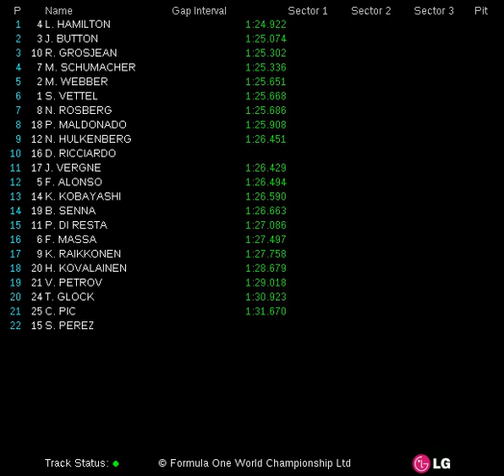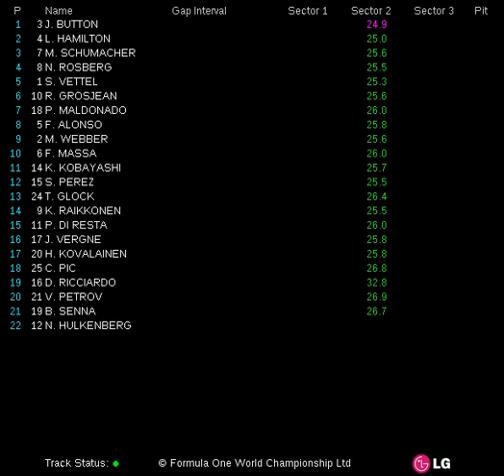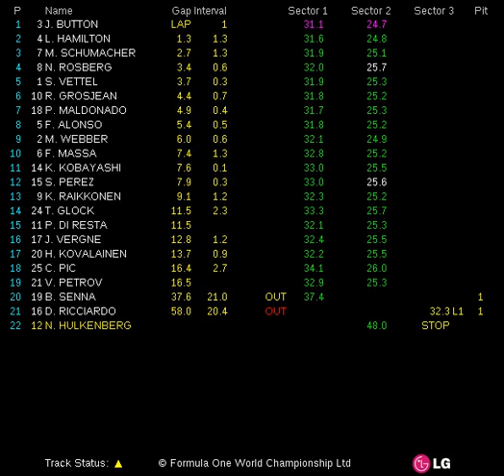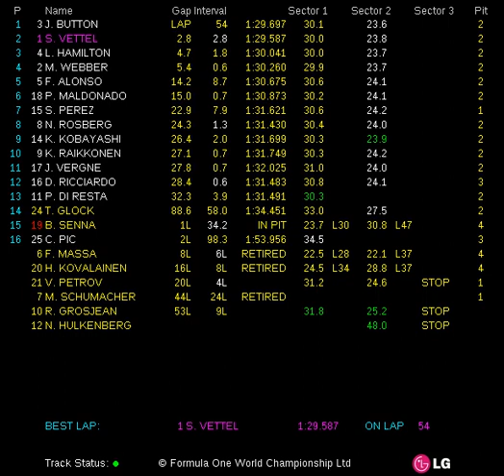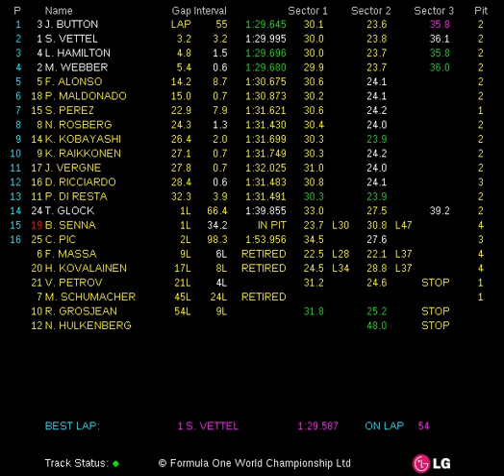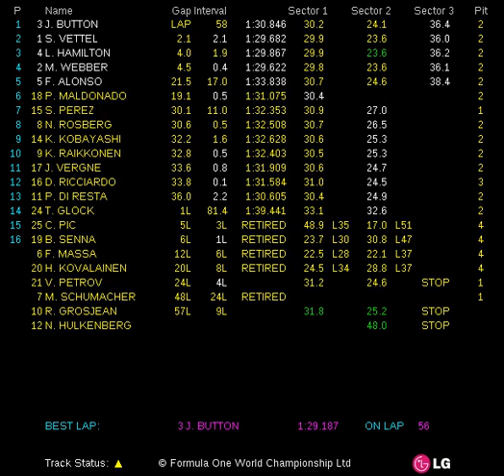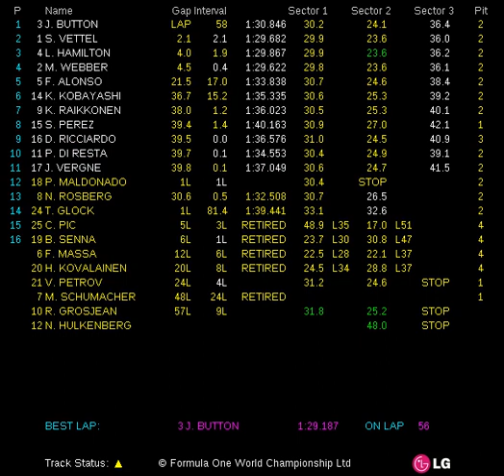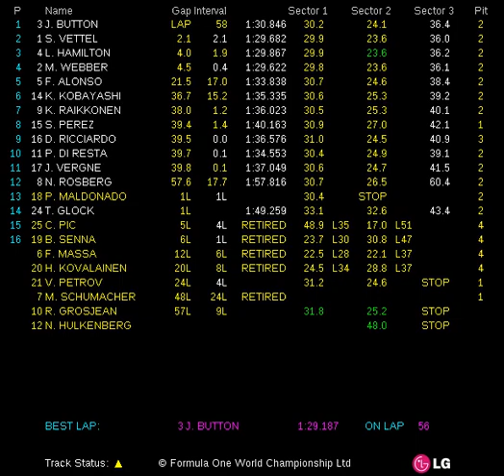2012 FORMULA 1 QANTAS AUSTRALIAN GRAND PRIX (16-18 Mar 2012) - Race Live Timing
Fórmula 1 (F1). Live Timing de la carrera de Australia (2012 Formula 1 Qantas Australian Grand Prix). Para los aficionados a la F1 es fácil encontrar los vídeos de las carreras, pero no es tan fácil encontrar los tiempos por sector y vuelta de cada corredor, con este vídeo podrás estar viendo la carrera y a la vez los tiempos de los corredores.